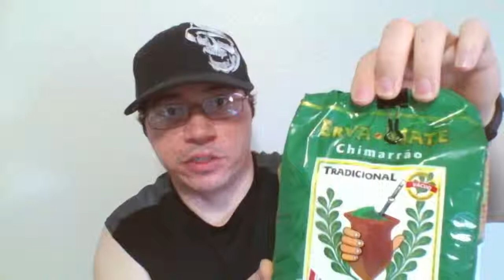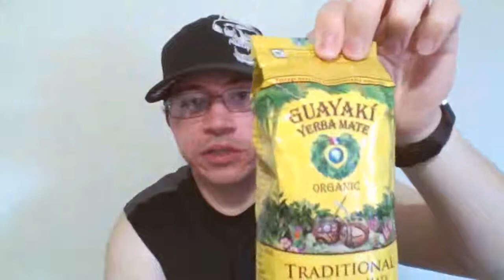How to Prepare Mate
No, it does not take 20 minutes to make mate!  There is more to this video than just the steps involved in making it.  I start out discussing "yerba mate" versus "erva mate" and how the stems are part of the yerba (do not remove or avoid them!).  At about 6 minutes I start discussing the steps for brewing and then actually brew some Cruz de Malta.  Let me know if you have any questions!